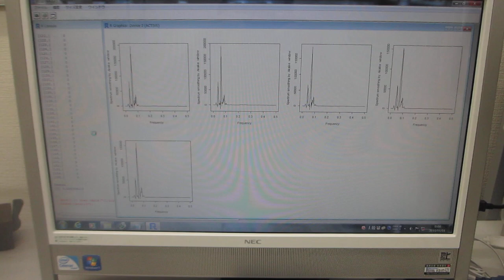超音波の音圧データ解析・評価（超音波システム研究所）